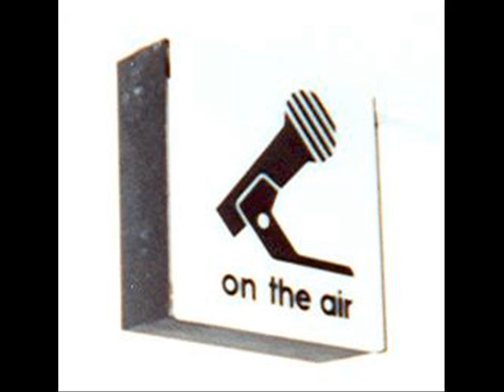PEPTO-ABYSSMOL - Del Rivers and Chuck McCoy.wmv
I developed this idea from my "stand-up" humor a few years ago. Chuck McCoy plays the part of the shlub husband and announcer perfectly; while I play the part of the frantic housewife! This track can also be found on our Comedy CD.